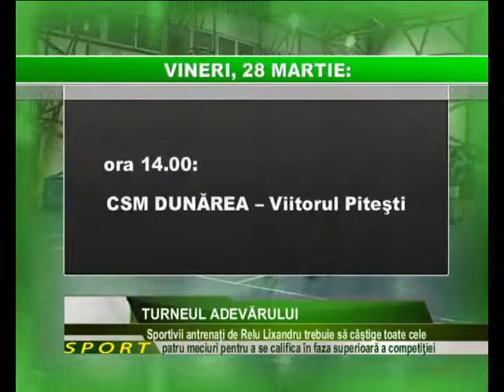Turneul adevărului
CSM Dunărea Giurgiu are nevoie de patru victorii la turneul organizat de în acest sfârşit de săptămână pentru a ieşi din faza grupelor. Handbaliştii pregătiţi de Relu Lixandru ocupă locul trei în clasament după Viitorul Piteşti şi CSS 3 Steaua, gazda ultimului turneu aferent seriei C.